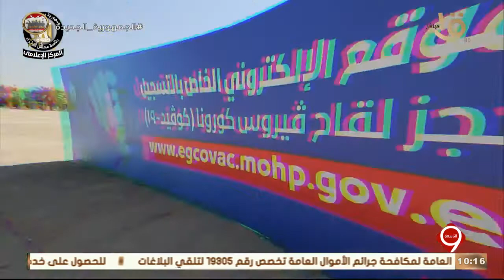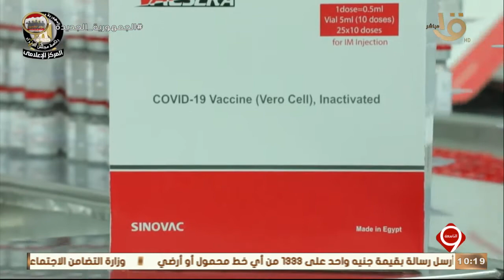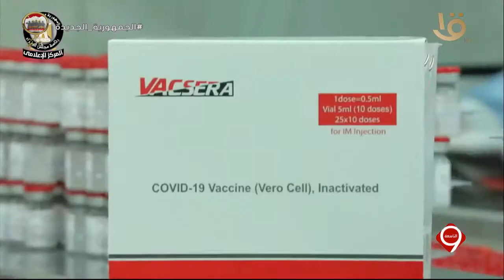التاسعة | إعلامي مجلس الوزراء يبرز خطة الدولة الشاملة لمكافحة فيروس كورونا